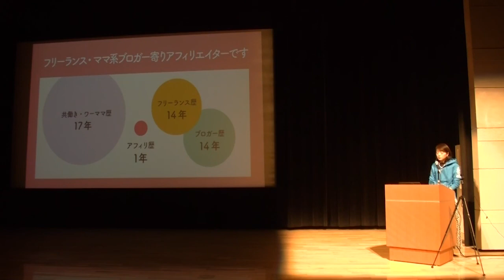石田 美穂（いしだみほ / みほじさん）: 現役アフィリエイターが教える、現場で使えるWebマーケティング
ブロックエディタや高機能で便利なWordPressテーマが登場し、Web制作においては「作る」工程を効率よく進める代わりに「コンテンツ」に手間をかけ、より成果を出せるホームページが求められています。
そのためにはWebマーケティングの知識が必要になりますが、一体、何からやればいいの？と戸惑っている人も多いのではないでしょうか。
そこで、Webデザイナーでもあり、現役アフィリエイターである私が、どのようにWebマーケティングを学んで来たのか、実際の仕事にどう活かしているのかをお話したいと思います。